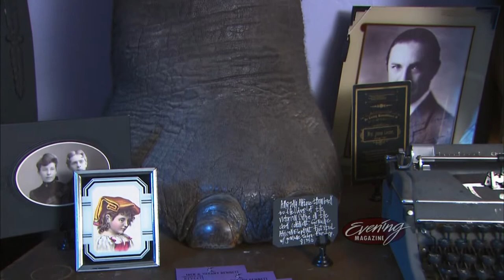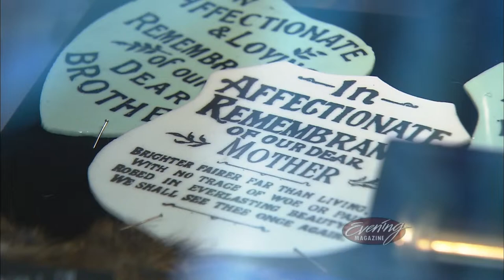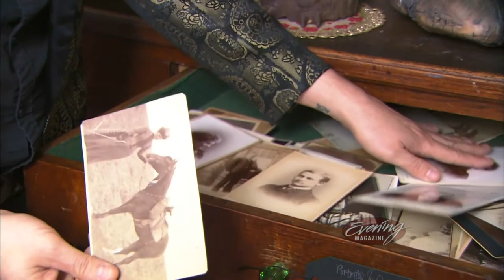Nevertold Casket Company, KING-TV Evening Magazine